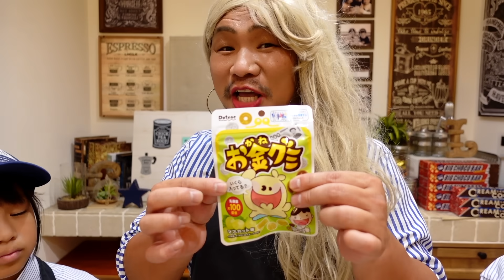お店屋さんごっこ アイス屋さんで楽しいお買い物ごっこ 教育おままごと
めいちゃんとたける君がカワイイ アイス屋さんをオープンしたよ♫お買い物に来た家族がお金の勉強をしたり、アイスをおとしたり・・・どうなることやら・・・。

フィッシャーズさんからお菓子のプレゼントをいただきました!
フィッシャーズのライフスタイルブランド「Dotene(ドテネ)」より第一弾商品として「お金グミ」が9/13 (火)より順次全国発売!

販売場所:全国のセブン-イレブン、ファミリーマート(※一部の店舗を除く) Dotene公式オンラインストア、にて発売

商品提供:P2C Studio株式会社(フィッシャーズプロデュースブランド「Dotene」第一弾商品「お金グミ」

★たけ＆めいストーリー　チャンネルページ★